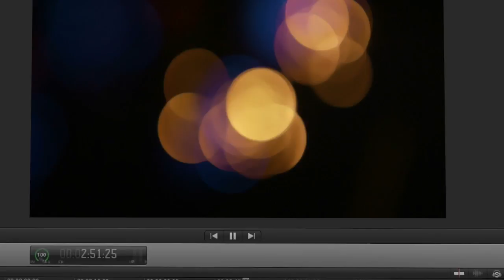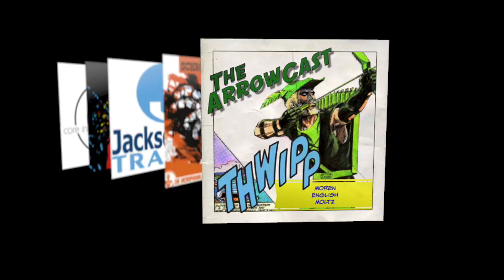Showreel | Philip Mozolak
My works past and present